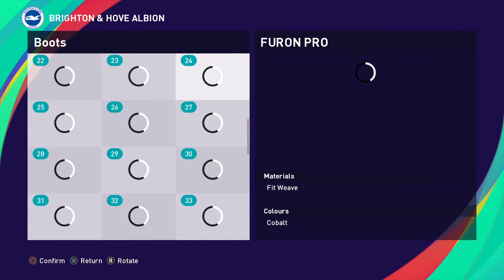PES 2021 TARIQ LAMPTEY FACE BUILD